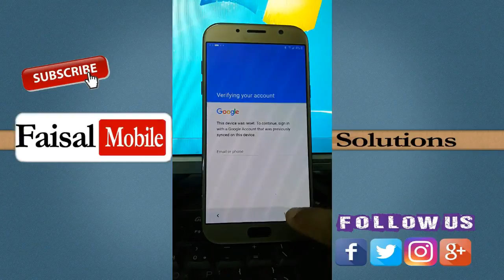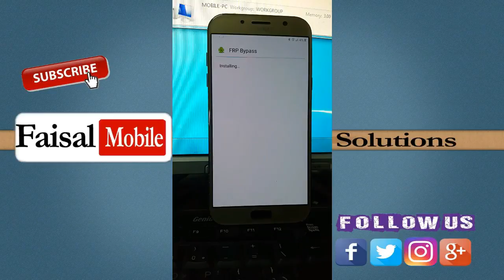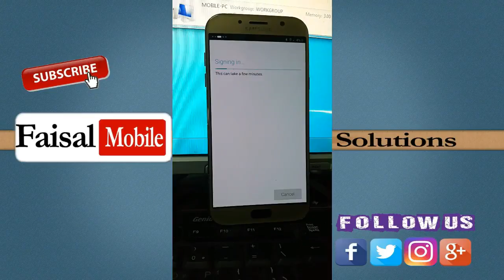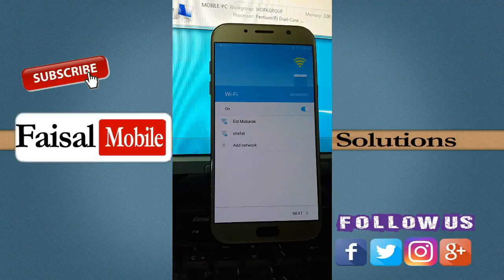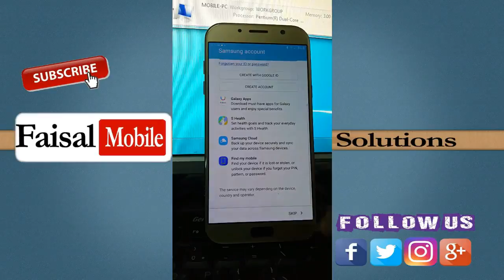Galaxy A7 (2017) FRP Lock Remove Google Account Bypass New Method 100% Free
In this video, I'll show you how to Galaxy A7 (2017) FRP Lock Remove Google Account Bypass New Method 100% Free

Samsung A7 2018 FRP Bypass Google Account Android 8.0 || Youtube Update Fix || No Sim Easy And Fast